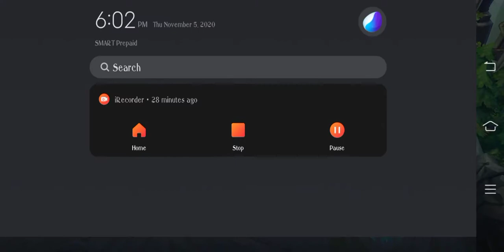Wild Rift R-Duo (One tilted Nami)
video compilations so far ≧∇≦